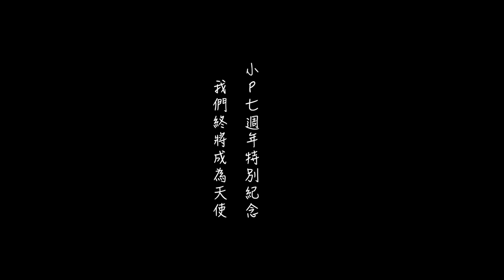#171 快樂虎皮鸚鵡│綠黃色虎皮鸚鵡 －小Ｐ小天使七週年特別紀念 Budgerigar / Budgie sounds / Parakeet singing セキセイインコ 原生色虎皮鸚鵡 鸚哥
小Q目前９歲, 愛唱歌、洗澡、散步、學白頭翁叫聲。

小Q是一隻虎皮鸚鵡、背黃青鸚鵡、脊黃青鸚鵡、脊黃青鸚哥、石燕、嬌鳳、彩鳳、鸚哥、阿蘇兒、五色小鸚鵡、長尾戀愛鳥。

青菜 五穀 滋養丸 白花子  亞麻籽 燕麥 帶殼穀類 玩樓梯 虎皮鸚鵡的聲音 虎皮散步 戶外散步 室外 曬太陽 野鳥 鳥叫聲 鳥唱歌 虎皮叫聲 鸚鵡叫聲 理毛 換毛 虎皮鸚鵡個性 模仿白頭翁叫聲 虎皮鸚鵡唱歌 虎皮鸚鵡聲音 虎皮鸚鵡說話 放鬆音樂 輕快音樂 快樂音樂 開心音樂 心靈音樂 大自然音樂 大自然聲音 可愛音樂 小鳥聲音 小鳥唱歌 小鳥叫聲 動物聲音 動物叫聲 療癒音樂 生活音樂 熱衰竭 BGM 收養 中暑 Budgie sounds 棲木 飼料 玩具 虎皮午睡 虎皮睡覺 鸚鵡午睡 鸚鵡睡覺 玩耍 吃飯 小米 紅小米 鏡子 風車 害怕 變魔術 毛小孩 藝術寫真 寫真集 動物 長尾鸚鵡 玉米 鸚鵡理毛 虎皮理毛 小鳥理毛 紙捲 紙卷 大便 鳥大便 鸚鵡大便  虎皮大便 小鳥大便 羽毛 絨毛 足球 樂園 日記 胖 恐龍 鳥型恐龍 鳥形恐龍 紅蘿蔔 ニンジン 鏡子 樓梯 玩具 盤子 プレート 表情 有機菜 自然農法 自製綠豆芽 自家製もやし 溫度計 溫濕度計 濕度計 温湿度計 自然農法菜園 換羽 聖誕節 德國原裝北方葉片式電暖器 德國北方陶瓷電暖器 電暖爐 電暖設備 保溫燈 遠紅外線陶瓷加熱器 陶瓷保溫燈 陶瓷燈泡 寵物用保溫燈 寵物保暖燈 陶瓷保暖燈 寒流 寒冷 寒波 開心食物 冬季洗澡注意事項 吃橘子 鳥叫聲 維他命D 維生素Ｄ 紫外線 玻璃 玻璃窗 曬太陽時間 ビタミンD 邊睡邊唱 燕麥皮 米缸 聲音宏亮 可愛動作 可怕的聲音
元宵節 發情 陽光 太陽 日出而作日落而息 減肥 節食 肥胖 脂肪 ダイエット 黑玉米 紫玉米 トウモロコシ 虎皮唱歌 虎皮叫聲 虎皮聲音 鸚鵡唱歌 鸚鵡叫聲 鸚鵡聲音 寄宿 鳥旅館 鳥寄宿 鸚鵡寄宿 虎皮寄宿 睡前 呢喃 小P 布朗氏安可純天然小型鸚鵡飼料 足底炎 禽掌炎 發炎 紅腫 復原 康復 自癒 玉米筍 籠子 擺設 鳥籠 玩具 平台 休息 鳥籠周邊商品 芭蕉 香蕉 快樂食物 開心食物 色胺酸 血清素 香蕉皮 芭蕉皮 果皮 營養價值 營養成分 營養成份 水果皮 ぞうさん 大象 兒歌 日本 兒歌 大象你的鼻子怎麼這麼長 保齡球 樓梯 鏡子 樓梯鏡子 鏡子樓梯 繃帶 自黏繃帶 自黏彈性繃帶 繃帶 彈性繃帶 醫療繃帶 劇場 小劇場 電影 微電影 影集 連續劇 戲劇 寵物影片 影片 視頻 寵物劇場 溫馨 溫馨影片 小鳥影片 短劇 蔬菜杯 掛杯 鳥籠周邊商品 鳥籠用品 鳥用品 蔬菜保水 中秋節 十五夜 大便顏色 糞便顏色 紅色大便 紅色糞便 摩天輪 蔬果與大便顏色 紅椒 辣椒 紅辣椒 黑色大便 白色大便 椰殼鳥窩樓梯 椰子殼 鳥窩 木樓梯 虎皮樓梯 羽衣甘藍 藍莓 櫻桃 水蜜桃 小松 小松菜 青江菜 地瓜葉 豌豆苗 豆苗 紅蘿蔔 胡蘿蔔 香菜 九層塔 蘋果 葡萄 奇異果 茴香 空心菜 小黃瓜 青椒 甜椒 彩椒 地瓜 南瓜 野莧菜 鳥莧菜 水菜 京都水菜 蛋 蛋黃 蛋白 雞蛋 水煮蛋 滋養丸 帶殼穀物 細多 加納利子 加納利籽 亞麻子 亞麻仁子 亞麻籽 亞麻仁籽 小米 紅小米 白小米 黑小米 黃小米 燕麥 古畑任三Q suke 新朋友 鳥用品 寵物 睡覺 可愛模樣 摩天輪 旋轉玩具 換羽 換羽症狀 換季症狀 溫差 免疫力 體感溫度 溫度計 憂鬱症 寵物 寵物鳥 長壽 長壽秘訣 長壽要件 鈣質 補鈣 互動遊戲 音樂 藤球 虎皮個性 無花果 紅火焰萵苣 葡萄 沙拉菜 隱頭花序 換羽 營養 黑點 針羽 血羽 寵物 羽毛像針 羽毛像刺 羽毛像蟲 偷看 偷偷看 保暖 單腳站 一腳站 縮腳放鬆 蓋布 おやすみ前の保温作業 絨毛 羽絨 飛羽 尾羽 尾脂腺羽 互動 虎皮行為 學習 記憶力 點頭搖頭 模特兒 新年快樂  飲食 虎年 鸚鵡說話 鳥說話 鸚鵡唱歌 小鳥唱歌 BGM 背景音樂 讀書音樂 工作音樂 快樂音樂 鳥音樂 鸚鵡音樂 放鬆音樂 虎皮音樂 虎皮鸚鵡音樂 哈里森氏日常保健系列 哈里森氏高能配方系列 細緻顆粒 虎皮飼料 虎皮滋養丸 小型鳥飼料 小型鳥滋養丸 有機滋養丸 有機鳥糧 寵物鳥飼料 有機寵物鳥飼料 哈里森日常保健系列 哈里森高能配方系列 哈里森有機鳥糧 西班牙CUNIPIC小型鸚鵡飼料 虎皮清理嗉囊 鳥清理嗉囊 清嗉囊的聲音 虎皮清嗉囊的聲音 鳥清嗉囊的聲音 鳥清理穀物 虎皮清理穀物 嗉囊 素囊 素囔 嗉囔 虎皮吃飯聲音 鳥吃飯聲音 鸚鵡吃飯聲音 鸚鵡清理嗉囊 鸚鵡清嗉囊 鸚鵡嗉囊 鸚鵡清嗉囊的聲音 鸚鵡清理穀物 鸚鵡素囊 鸚鵡素囔 鸚鵡嗉囊 鸚鵡嗉囔 虎皮素囊 虎皮素囔 虎皮嗉囊 虎皮嗉囔 鳥素囊 鳥素囔 鳥嗉囊 鳥嗉囔 帶殼綜合穀物與有機哈里森氏滋養丸之比較 帶殼綜合穀物 有機哈里森氏滋養丸 過胖 過瘦 增胖 減肥配方 低熱量 低熱量飼料 虎皮低熱量飼料 虎皮鸚鵡低熱量飼料 鸚鵡低熱量飼料 減肥飼料 虎皮減肥飼料 虎皮鸚鵡減肥飼料 鸚鵡減肥飼料 鳥減肥 鳥減肥飼料 鳥低熱量飼料 鳥增胖 鳥增胖飼料 鸚鵡增胖 鸚鵡增胖飼料 鸚哥 說話 模仿 溝通 話語 地瓜 甘藷 吃地瓜 吃甘藷 鸚鵡可以吃的東西 虎皮可以吃的東西 鸚鵡可以吃的蔬果 虎皮可以吃的蔬果 鸚鵡可以吃的蔬菜 虎皮可以吃的蔬菜 鸚鵡可以吃的水果 虎皮可以吃的水果 鸚鵡可以吃的鮮食 虎皮可以吃的鮮食 鸚鵡可以吃的食物 虎皮可以吃的食物 鸚鵡可以吃的東西 虎皮可以吃的東西 鸚鵡可以吃的植物 虎皮可以吃的植物 SANKO鳥用吊掛式淺碟食皿 世界虎皮鸚鵡日 世界虎皮日 世界鸚鵡日 紀念日 世界節日 世界セキセイインコの日 學習吃蔬菜水果 學吃燕麥 藤蔓型棲木 絲蘭 原汁原味 SANKO桌上型飼料架 嗆到的聲音 噎到的聲音 食物卡住的聲音 食物卡住的症狀與處理 虎皮鸚鵡原生叫聲 虎皮鸚鵡正統叫聲 砂礫 紅土 礦晶 石頭 細菌 嗉囊 肌胃 消化道阻塞 細菌感染 細菌增生 阻塞 砂礫不能吃 空心菜 母親節禮物 尾羽 群居 虎皮鸚鵡小P 原生色 原生虎皮 綠黃色虎皮 黃綠色虎皮 砂礫沉降 砂礫沈澱 日本鳥專家 日本鳥醫生 礦晶 膨潤土 鹽土 礦物粉 貝殼粉 蛤蜊粉 阻塞 肌胃 鸚鵡飼養指南 日本鸚鵡專家 日本鸚鵡醫生 鳥糧 營養 飲食 健康 非基因改造 巨大滋養丸 白鐵籠 鸚鵡籠 籠子 橫籠 日本Hoei鳥籠 大型鳥籠 橫鳥籠 鳥橫籠 鸚鵡橫籠 不鏽鋼鳥籠 不鏽鋼鸚鵡籠子 白鐵鳥籠 白鐵鸚鵡籠子 鳥籠開箱 不鏽鋼鳥籠 白鐵籠 鸚鵡籠子 大鳥籠 曬太陽 維生素Ｄ 原木 平台 站台 休息台 發霉潮濕 鳥籠周邊玩具 起床 睡覺 太陽 虎皮跳舞 鸚鵡跳舞 滋養丸保存 飼料保存 鳥飼料保存 飼料發霉 飼料變質 食物變質 腹部線 鱗片 鱗甲 角蛋白 腳部 角質 虎皮行為 虎皮喜歡什麼 鸚哥 鳥籠周邊 棲木 站棍 玩具 食盒 蔬菜盒 平台休息台 鳥籠周邊 白鐵籠 不鏽鋼鳥籠 Hoei 橫籠 平台休息台 打哈欠 換羽 虎皮耳朵 健康 鸚哥 滋養丸 體重 健康 蔬果 肌胃阻塞 鸚哥 虎皮聲音唱歌 虎皮鸚鵡唱情歌 聲音 唱歌 鸚哥 長尾鳥 發情 模仿 叫聲 蛋白蛋黃雞蛋 南瓜地瓜紅蘿蔔 不銹鋼鳥籠 白鐵鳥籠 鸚鵡籠 大籠 啃咬玩具 健康 量體重 胸骨脂肪 墨魚骨 補鈣 鈣粉 生物鈣 爆米花 鮮食 蔬果 虎皮可以吃的水果蔬菜 藍莓 木瓜 玉米 香菜 變質飼料 新飼料發霉 穀物 肝臟 肝病變 蔬菜水果草莓藍莓木瓜柳丁綠豆芽綠花椰菜青花菜青花筍 地瓜 甘藷 紅薯 虎皮鳥鸚鵡行為舉止 全穀雜糧類 紫番薯 紫心蕃薯 紫地瓜 綠花椰菜 西蘭花 營養 蔬果 鸚哥 青菜 虎皮能吃的蔬菜 青花菜 原木 樹枝 爪哇棲木 原生色虎皮鸚鵡